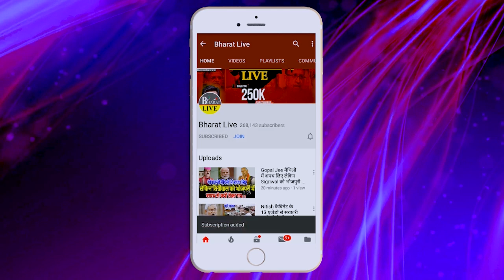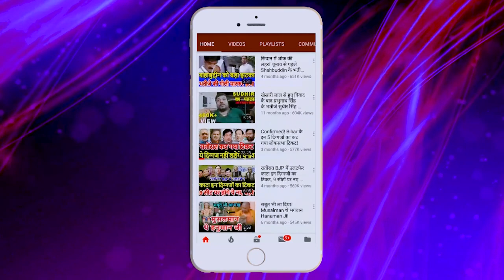जगदानंद सिंह लेंगे नीतीश कि कुर्बानी साफ साफ कह दिया भरोसा नही है